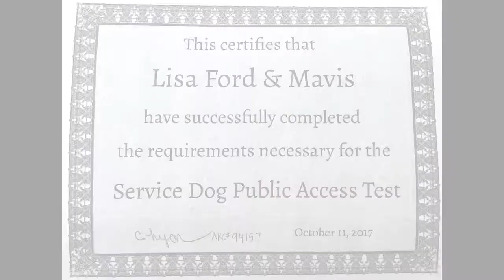Training a Service Dog: Part 10 - Reward Markers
Sorry it has taken me so long to get this next episode of my service dog training series out!  I've had a rough couple of weeks, but my daughter finally told me to get my act together and video it while we waited for her brother to get out of his final exam!  I apologize for reading a 'script' but I didn't want to miss anything important.

Using treats and a reward marker in animal training is absolutely worth the effort - please look into this method of communicating with your dog!  The results can be amazing!